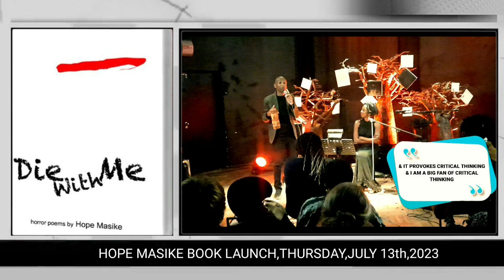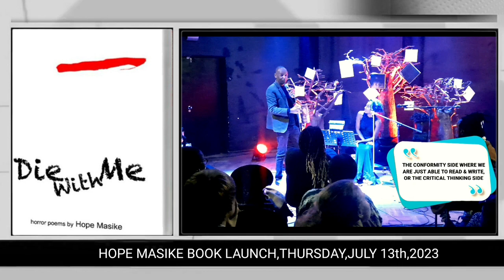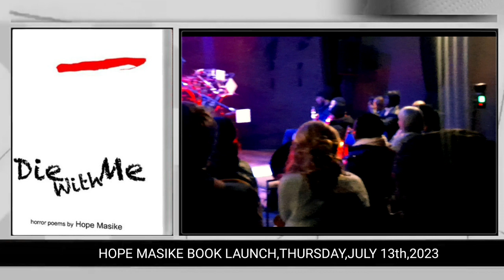The Era Of Dumb Musicians Is Over-Mono Mukundu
Being a musician in Zimbabwe for a long time was frowned upon; male musicians were referred to as Marombe (vagabonds), and female musicians as loose.

The label did not drop out of nowhere,there are some yesteryear musicians who tarnished the image.But we are busy changing the narrative,thanx to the likes of Tuku for leading the way.

This was a portion of my monosophical monologue at Hope Masike's book launch last night, where I also discussed the necessity of using education to foster innovation, problem-solving, and critical thinking skills rather than merely producing good English speakers.

Congratulations to Hope